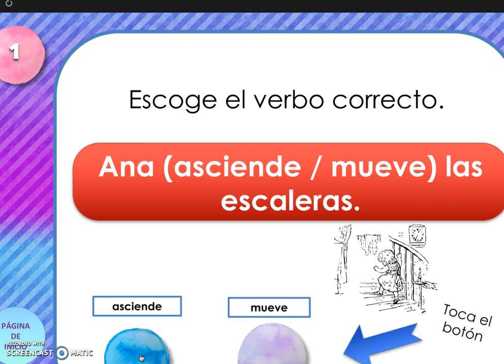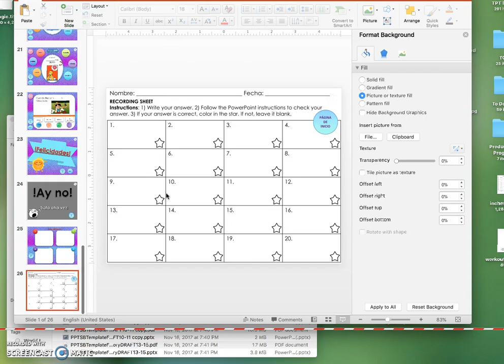Spanish Three Stem Changing PowerPoint Game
Stem-changing Verbs Interactive PowerPoint Game for Spanish Three.  No need to correct because students get instant feedback.  If the answer is incorrect, they try again.  Even the wrong answers provide good comprehensible input because the verbs are correctly conjugated.  Students love these games and learn as they play!